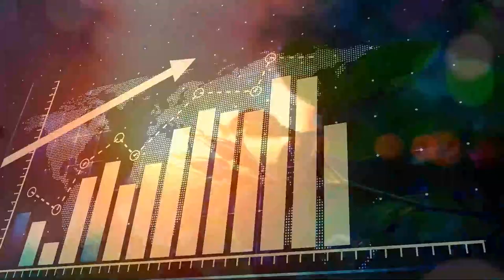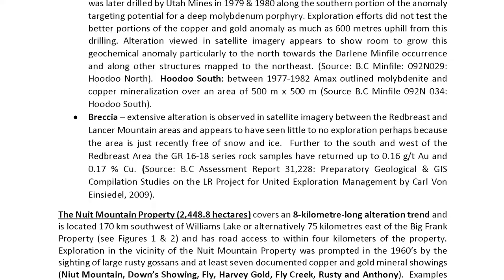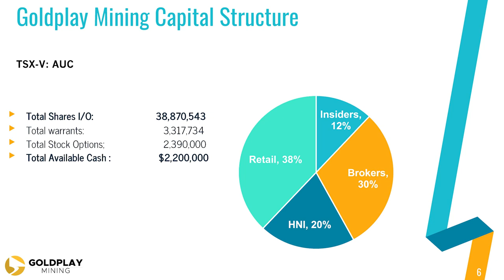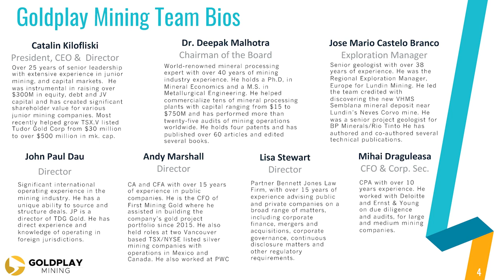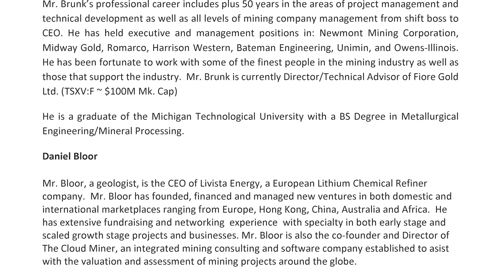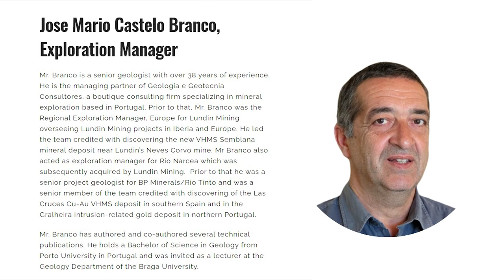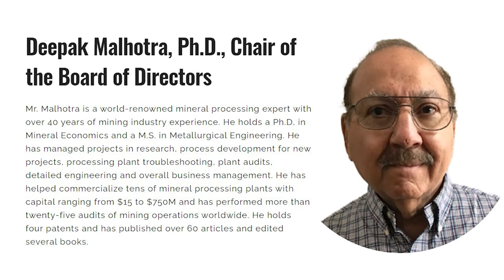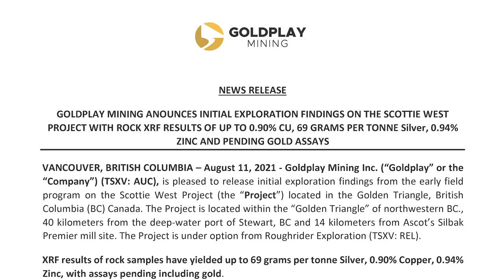IN CONVERSATION: Catalin Kilofliski, President, CEO Goldplay Mining. CVE:AUC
In this interview Andrew catches up with Catalin Kilofliski, the President, CEO, Director and Founder of Goldplay Mining. CVE: AUC.
Goldplay Mining is a Canadian junior exploration company focused on exploring and advancing gold, silver and copper assets.

LATEST NEWS
NEWS RELEASE
GOLDPLAY SIGNS OPTION AGREEMENT TO ACQUIRE 100% INTEREST IN TWO LARGE BC PROPERTIES WITH DISTRICT SCALE POTENTIAL FOR HIGH GRADE EPITHERMAL GOLD AND COPPER – GOLD PORPHYRY DEPOSITS. HISTORICAL GRAB SAMPLES ESSAYED UP TO 126 G/T
GOLD, AND 1% COPPER AND 2 METRES CHANNEL SAMPLE AVERAGED 85 G/T GOLD, 51 G/T SILVER AND OVER 1% COPPER VANCOUVER, BRITISH COLUMBIA – August 31, 2021 - (TSXV:AUC), (Frankfurt:9FY), (the
“Company” or “Goldplay”), is pleased to announce that it has signed an option agreement (the “Agreement”) with Cazador Resources Ltd. (“Cazador”) to earn a 100 % interest in two properties
known as "Big Frank" and "Nuit Mountain" (together, the “Properties”). The projects are located in the western Chilcotin District of southwestern British Columbia (see Figure 1) and have district scale potential for both high-grade epithermal gold and copper-gold porphyry deposits. Further
information on the transaction is detailed under “Terms of the Agreement” below.
Historic Highlights
• grab samples assaying up to 126 grams per tonne gold and over 1% copper.
• Historic channel samples with up to 85 grams per tonne gold, 51 grams per tonne silver and over 1% copper over 2 metres. Catalin Kilofliski, Goldplay Mining President & CEO stated: “We are very excited about today’s
announcement. Through this transaction, Goldplay has a unique opportunity to capitalize on the earlier work completed on the Properties and the potential to develop and control district scale projects and become a significant gold and copper-gold explorer in B.C. Given the encouraging
historical results, an exploration crew has already been mobilized and intends to begin the initial work program on September 1st.”

Mr. Kilofliski has over 25 years of senior leadership and extensive expertise in mining, senior management, capital markets and corporate development within several publicly listed junior exploration companies. Most recently, he has served as the Director Corporate Development for TSX.V listed Tudor Gold Corp and was instrumental in growing the company from $30 million to over $500 million in market capitalization. Prior to that, he was the CEO of TSX Listed Canarc Resource Corp. and served as Director Corporate Development for TSX listed Aurcana Corporation and Selwyn Resources Ltd. In the last decade he has helped raise over $300M in equity, debt and JV capital and was instrumental in creating significant shareholder value for various junior mining companies.

Based in Vancouver, BC, Canada, Mr. Kilofliski’s academic background includes earning a BA degree in Business Administration and Finance from the University of Economics, Bucharest, Romania.